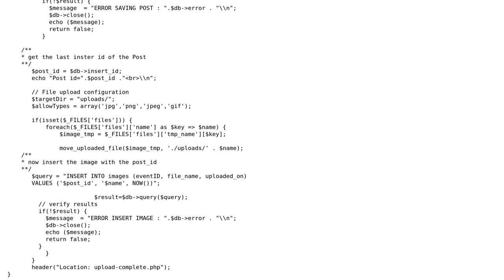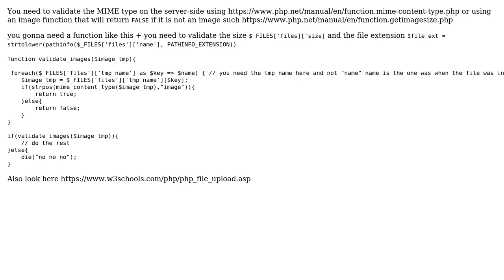How can I validate multiple files first and add the rest of the form data to the database only...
How can I validate multiple files first and add the rest of the form data to the database only if they're valid?

With thanks & praise to God, and with thanks to the many people who have made this project possible! You are responsible for your own actions.